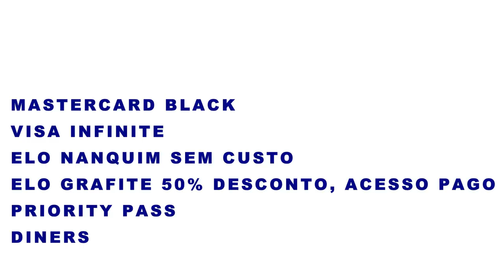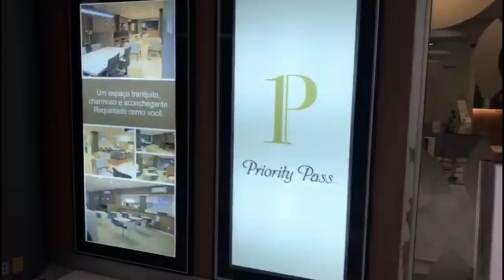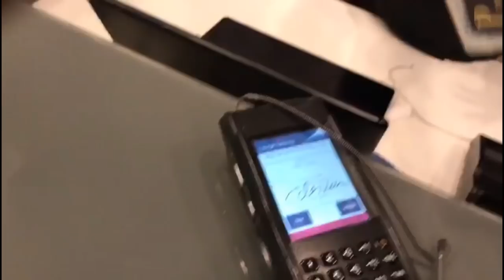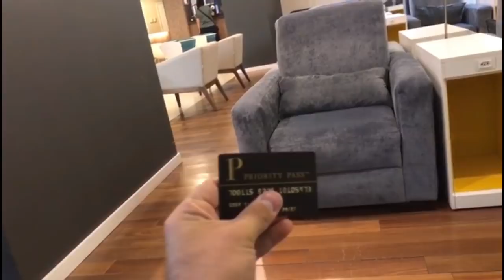💳 CONHEÇA SALA VIP ADVANTAGE COM PARCERIA COM CARTÕES DE CRÉDITO ELO.🥇🥈